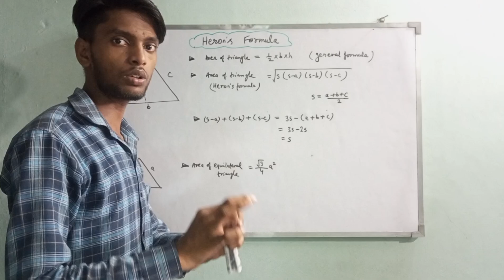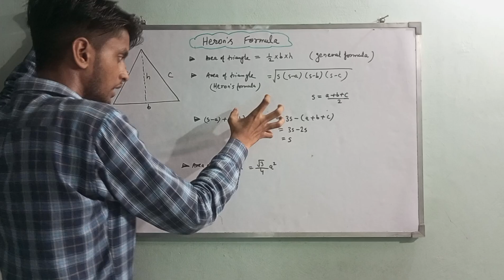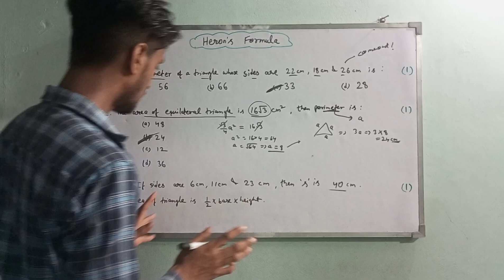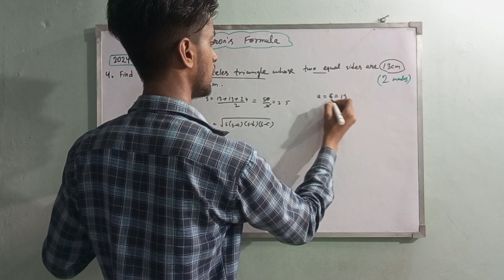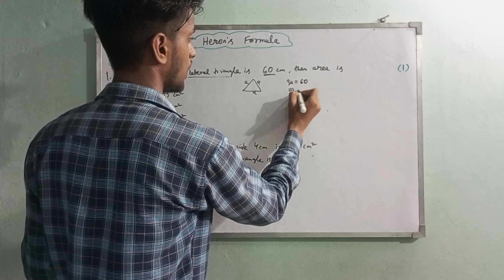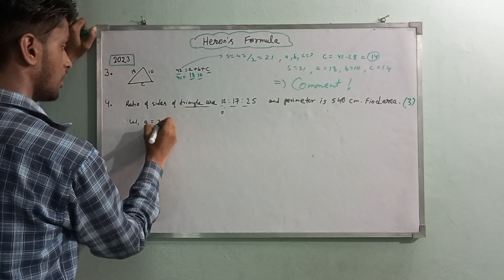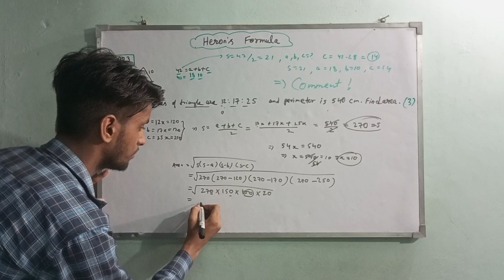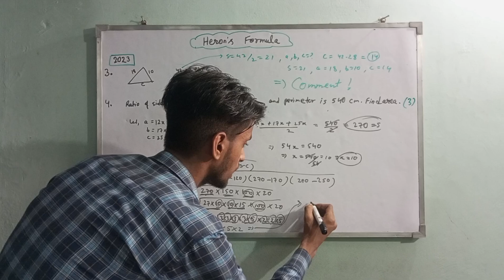Herons Formula | Class 9 Maths | One Shot 🔥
Class 9 Maths Heron's Formula
Introduction to Heron's Formula Class 9 in One Shot 🔥 | Class 9 Maths Chapter 10 Complete Lecture

Credit of background music:-
YouTube Music Library
VN app